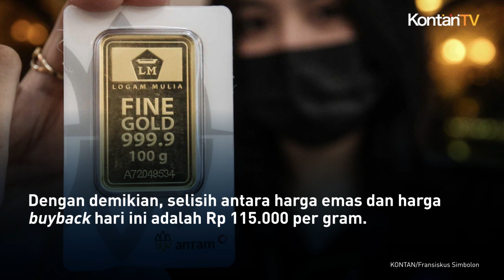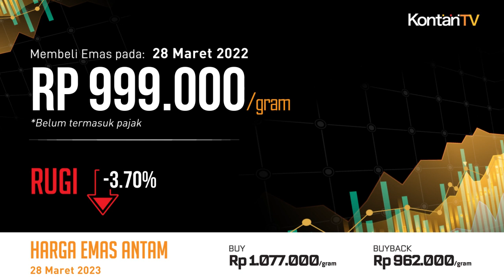Harga Emas Hari Ini (28/13) Rontok, Pembeli Sepekan Lalu Rugi 11,25% (rugi)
Selasa (28/3) harga emas batangan Antam bersertifikat di Butik Emas Logam Mulia milik PT Aneka Tambang (ANTM) turun Rp 10.000 per gram.
Dari sebelumnya Rp 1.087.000 per gram menjadi Rp 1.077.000 per gram.

Di lain sisi, harga buyback oleh Logam Mulia turun Rp 16.000 per gram, dari sebelumnya Rp 978.000 per gram menjadi Rp 962.000 per gram. Dengan demikian, selisih antara harga emas dan harga buyback hari ini adalah Rp 115.000 per gram.